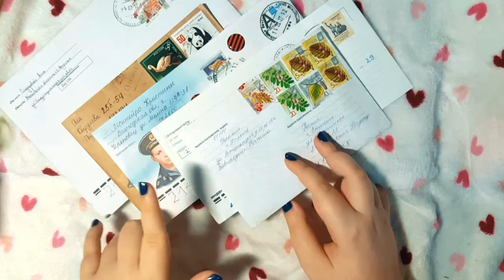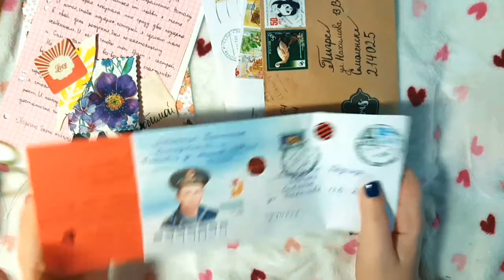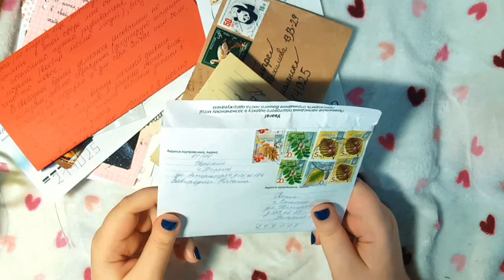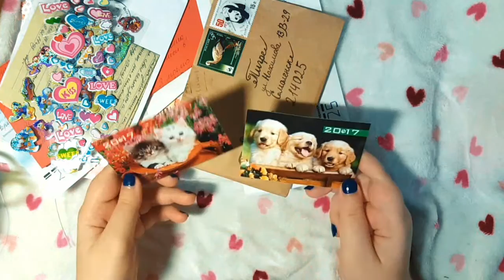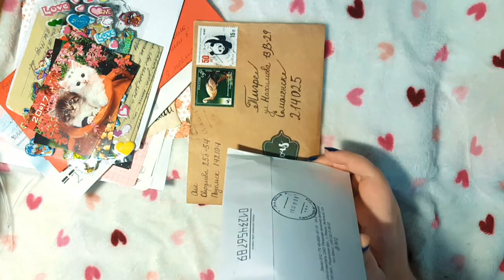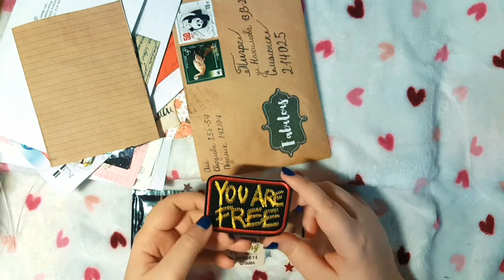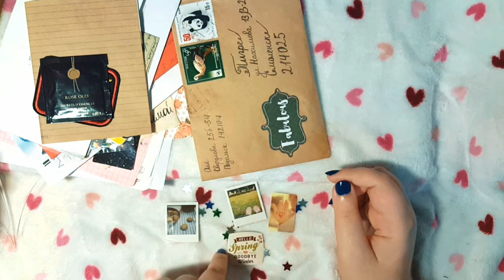ДО СЛЕЗ 😢БУМАЖНЫЕ ПИСЬМА. Tigra mail #5 МЕЙЛ АРТ/MAIL ART